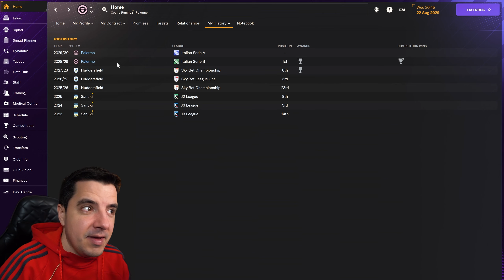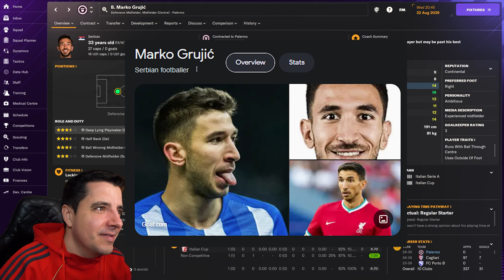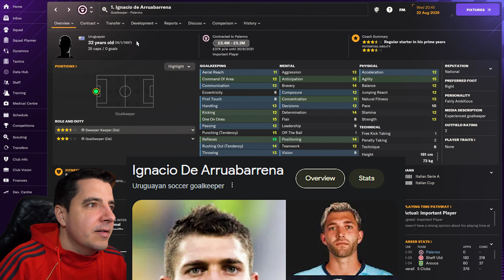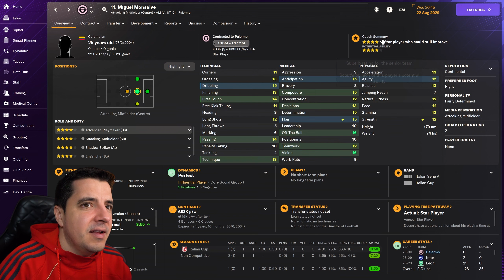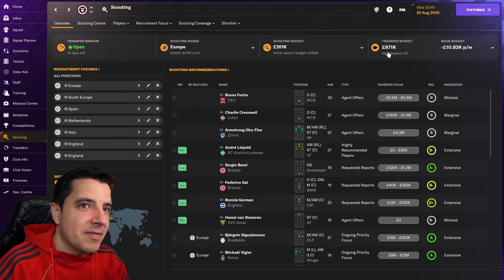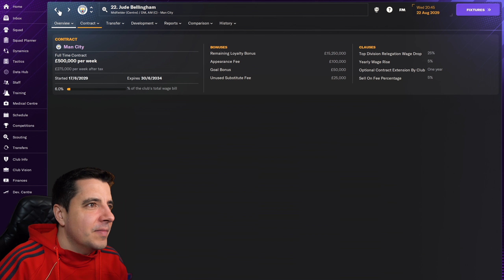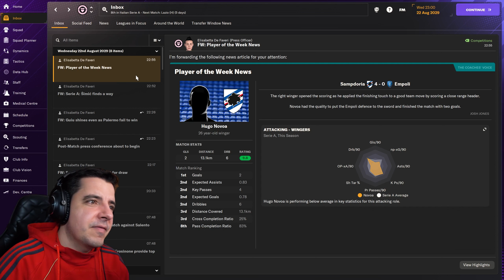Preparing for Serie A!! | Ep. 20 ⚽ | FM 2024 🎮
In Episode 20, Having won the Serie B title, we now look to reinforce our squad for the upcoming season! Who shall we be signing? Lets find out!

00:00 💬 Intro
01:15 💰 Transfers!
06:18 💬 Jude Bellingham Signing
07:41 ⚽ 1st Game of the Season vs Salento

MUSIC
Podcast Background Music While Talking Interview No Copyright - TALK#2